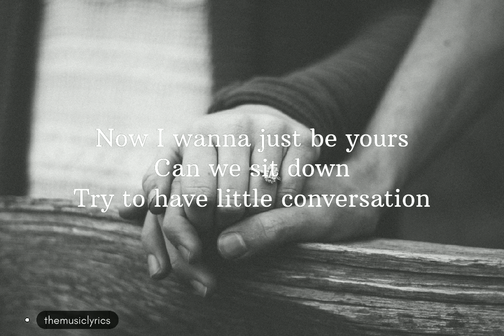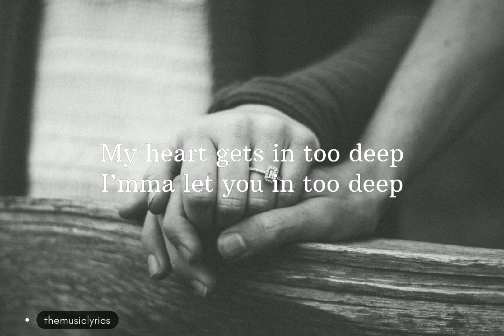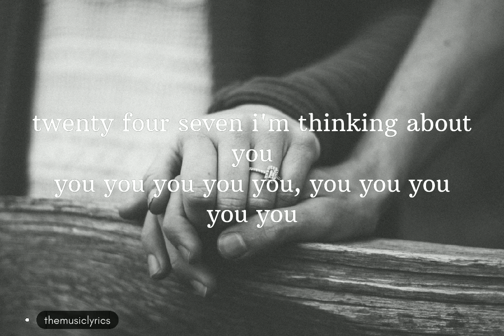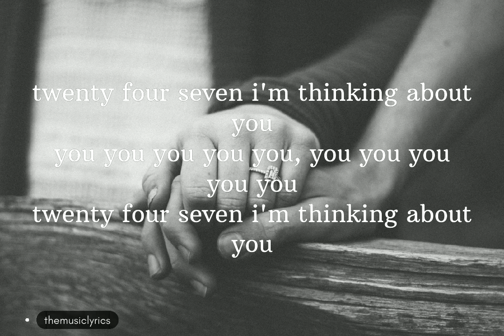Celina Sharman feat Harris J - 24/7 (Lyrics & Audio)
Celina Sharman feat Harris J - 24/7 (Official Video)

Lyrics

Can we just sit down
Have a little conversation
Yeah I wanna talk it out
’cause I’m all up in my feelings
I never felt this before
And I just wanna feel some more
It used to keep casual
Now I wanna just be yours
Can we sit down
Try to have little conversation

See you got me all in my head
Every day with you is like the weekend
I try to quit but truth is I don’t want to
Yeah
’cause twenty four seven I’m thinking about you
Twenty four seven I’m thinking about you

Staring at the clock
Had I guess we’re diamond patient
I know you just left
But I’m missing you like crazy
I usually don’t get this far
Always cut them off before
My heart gets in too deep
I’mma let you in too deep
Now tell me how’s that for a little motivation

Yeah
You you you you you (thinking about you) you you you you you
Twenty four seven I’m thinking about you oh
I’v been thinking about you